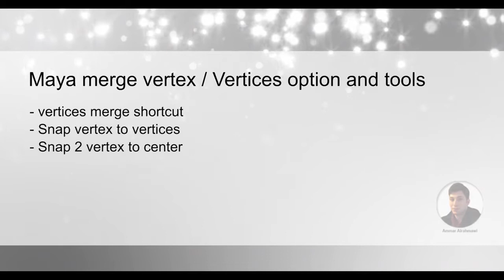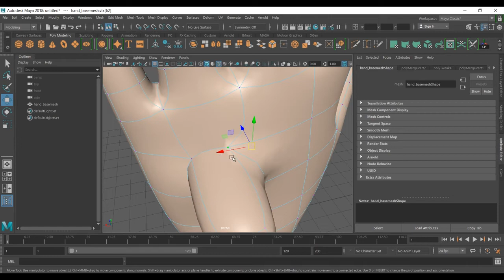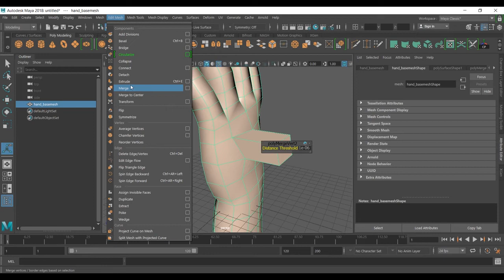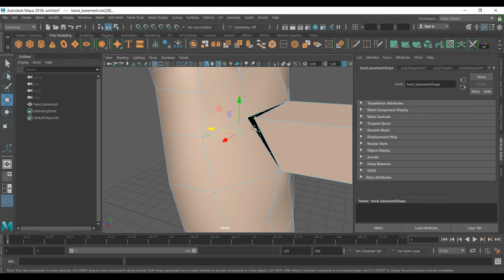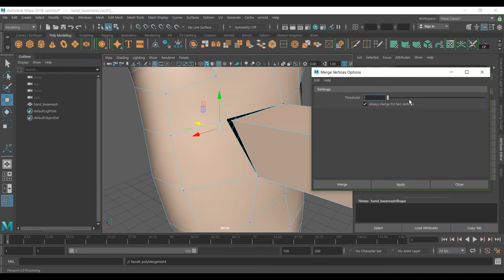Maya Merge vertex / Vertices option and tools